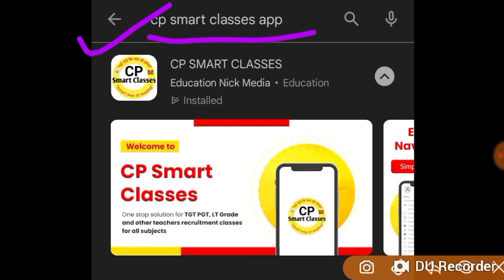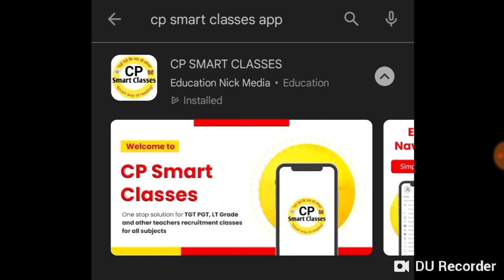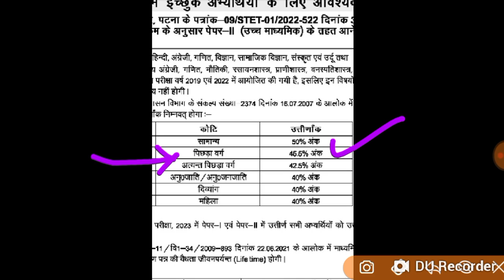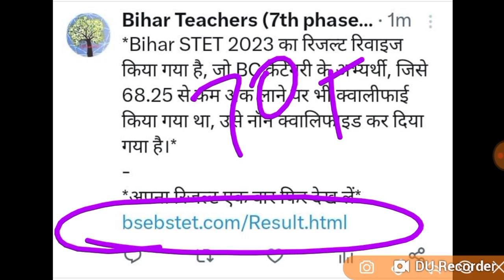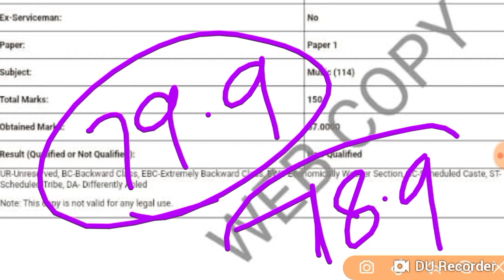बदल गया बिहार STET परीक्षा का परिणाम, पास होने वाले हो गए फेल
bihar ste music teacher vacancy 2023,

etmusic
MP TET MAIN'S EXAM (मुख्य परीक्षा )
cp smart classes,
bihar stet,

lekhpal vacancy,
emrs preparation,
DSSSB gs solved paper
up LT Grade 2022 online class,
DSSSB online class,
how to prepare for DSSSB,
how to crack DSSSB music teacher exam,
DSSSB,
dsssb paper 1 syllabus,
dsssb music syllabus,
DSSSB previous year solved paper,
dssssb music teacher salary,
DSSSB ki taiyari kaise karein,
DSSSB music teacher syllabus,
DSSSB music teacher prepration,
DSSSB special education teacher recruitment,